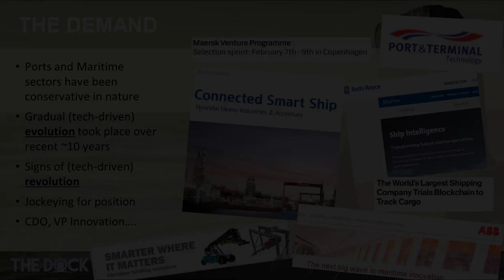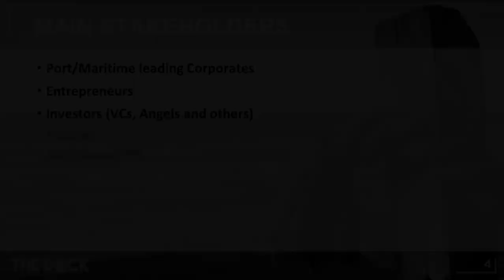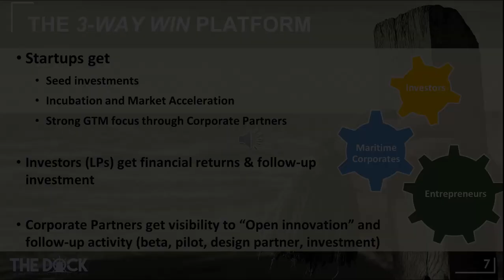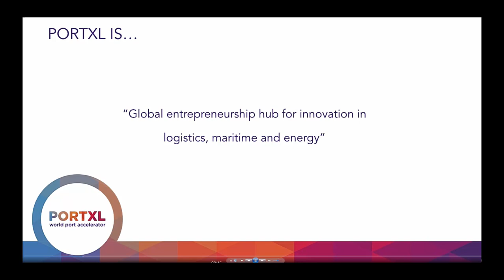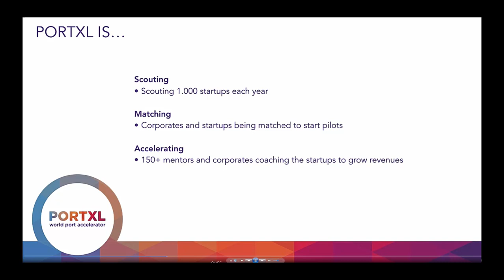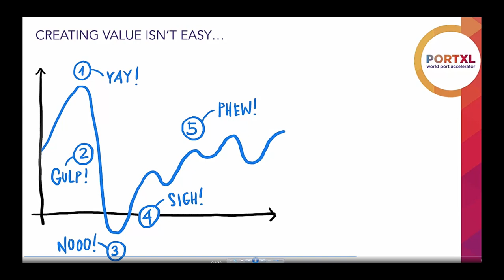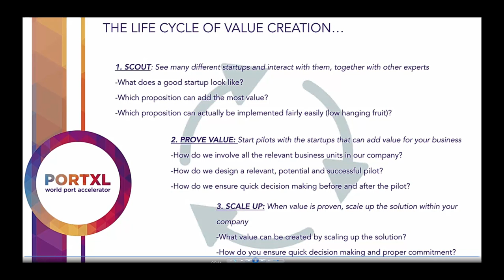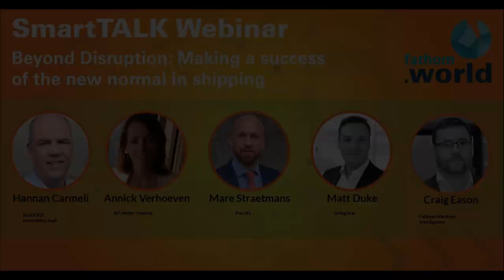Fathom.World.com SmartTALK Start-ups and the new normal in shippin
Two start-up accelerators (Israel-based The Dock and Netherlands-based Port XL) and two proactive shipowners (Maersk and Grieg Star)  discuss the new normal in shipping with Fathom.World's Craig Eason.
This is a recording of the presentations and subsequent discussion